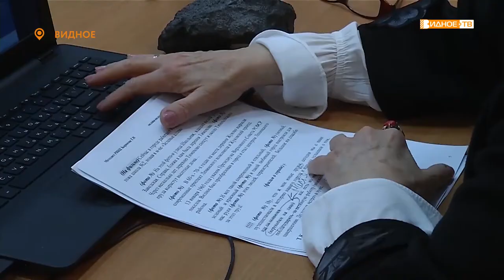В мире историй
В рамках регионального проекта «ДК онлайн» в районном Историко-культурном центре запустили кружок «В мире истории и культуры». На платформе zoom сотрудники учреждения будут рассказывать школьникам Ленинского городского округа о родном крае.